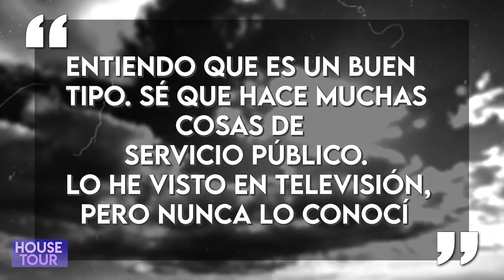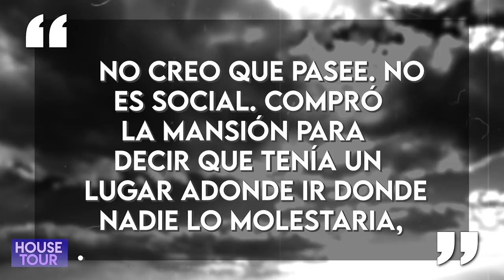DaBaby | House Tour | Mansión de $2.3 M de dólares en Carolina del Norte 🏡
Existen algunas cosas que no esperarían ver en un pequeño pueblo como Troutman, Carolina del Norte, donde la población es de solo 2700 habitantes cosas como un rapero extravagante y su mansión de 2.3 millones de dólares con torres de vigilancia de dos pisos, muros de concreto e iluminación tipo estadio para el patio trasero.